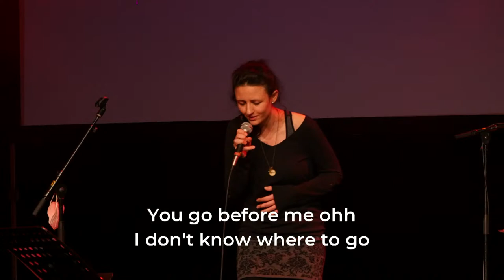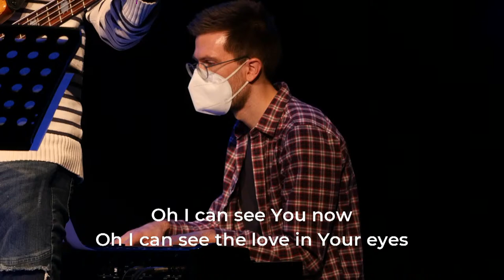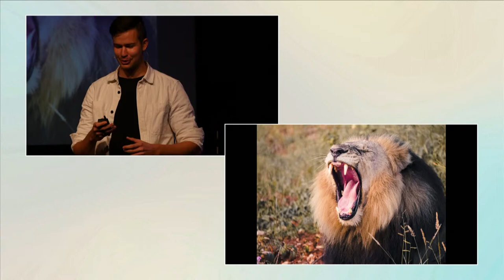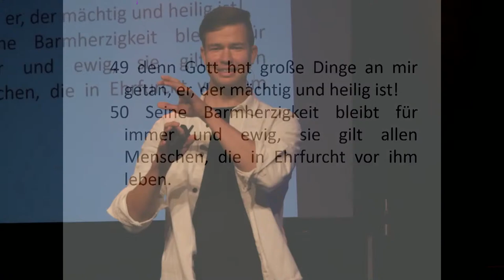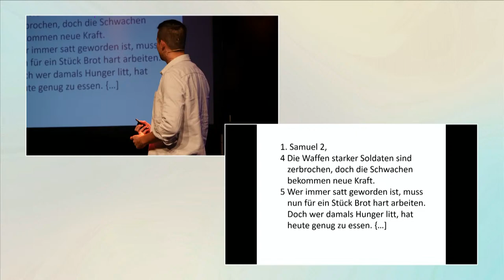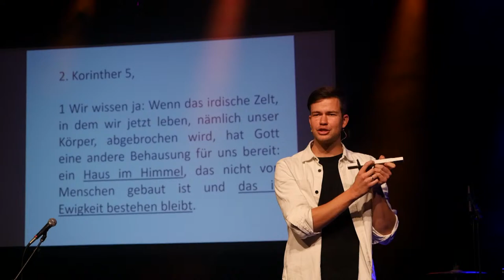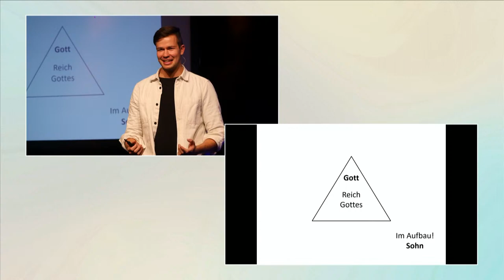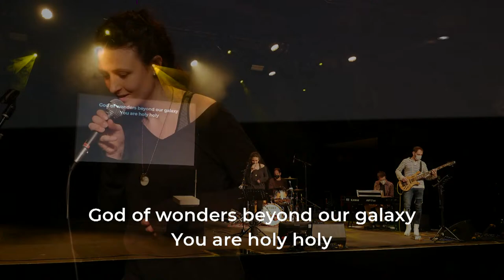Kesselkirche | Gottesdienst 28.11.2021 I Reich Gottes I *Live*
Wir feiern heute Gottesdienst im Wize und hier online!

oder auf Insta & FB.